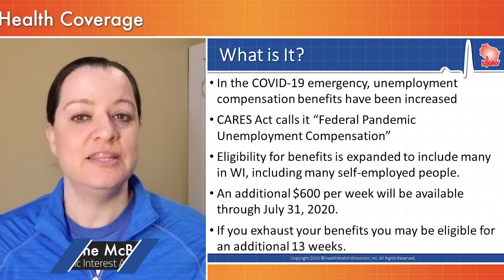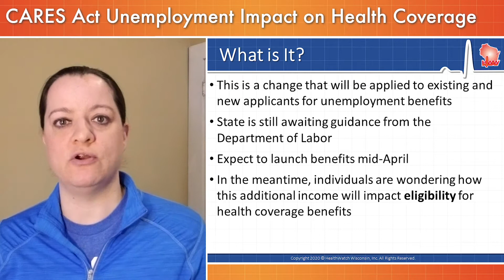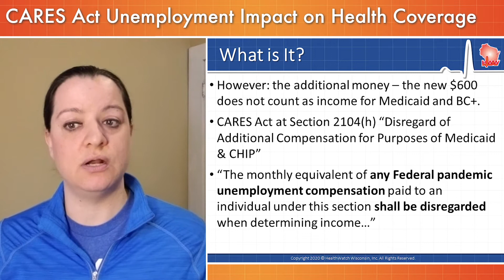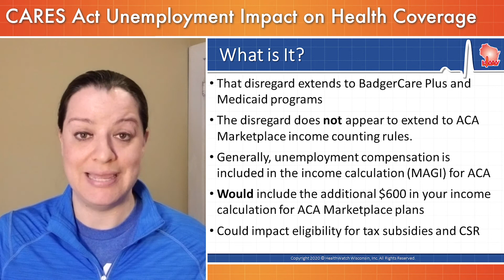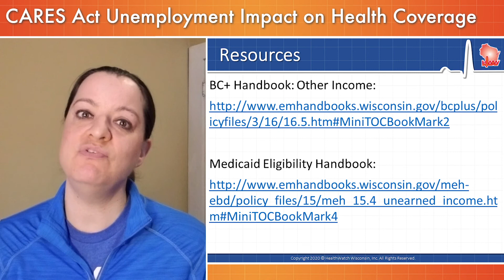CARES Act Unemployment Impact on Health Coverage Explained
Unemployment compensation benefits have been increased under the CARES Act. With an increase of compensation, comes new considerations for healthcare coverage.